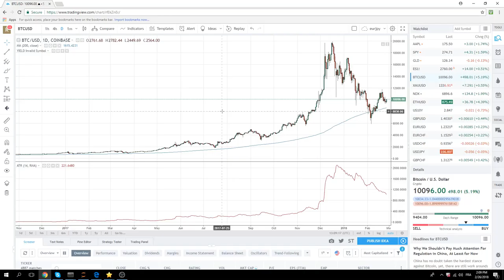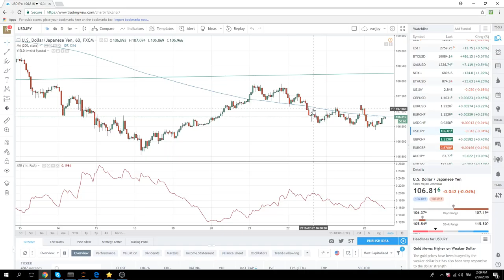26Feb18 North America Opening Call - PrivateerFX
US open ---ntg going on

Web: PrivateerFX.com

THIS WAS
26Feb18 North America Opening Call - PrivateerFX